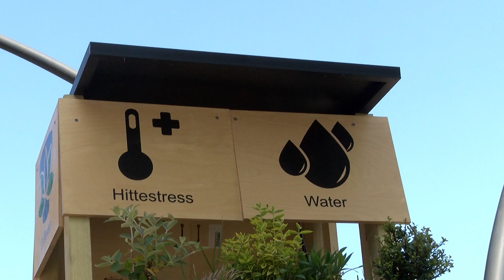Een Plantenpyramide op het stationsplein in Boxtel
Een Pplantenpyramide op het stationsplein in Boxtel